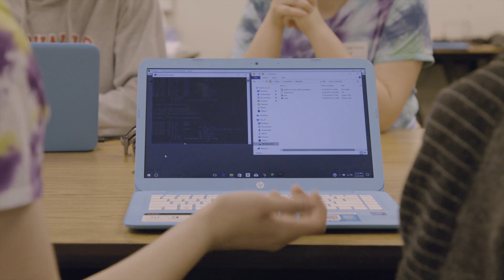Computer Science Education: Research supported by Google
Google funds research by Jennifer Parham-Mocello, assistant professor of computer science, to improve K-12 computer science education in Oregon.

Video Producer: Rachel Robertson
Videographers: Emmanuel Goicochea & Justin Smith
Video Editing: Emmanuel Goicochea & Libby Graalum